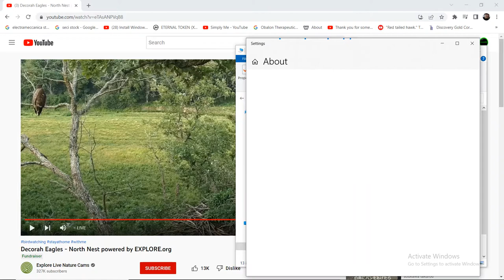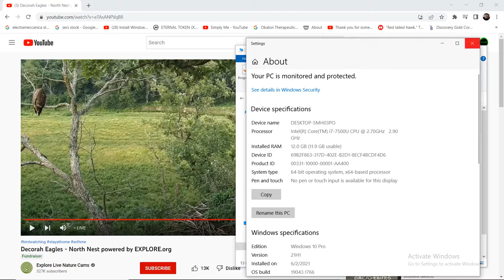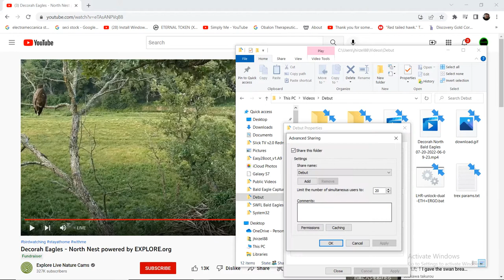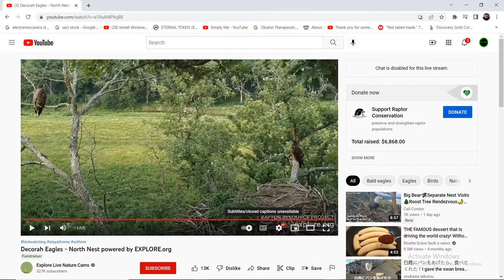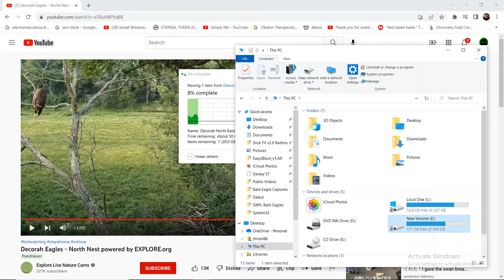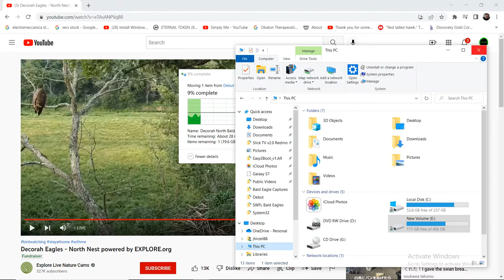DN B@1d 3@g13s 07/20/2022 16:10